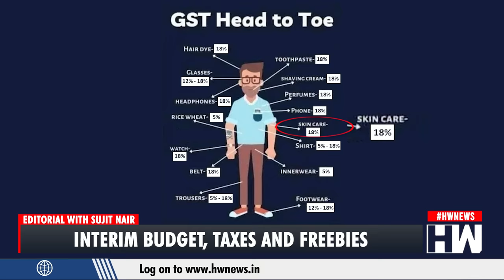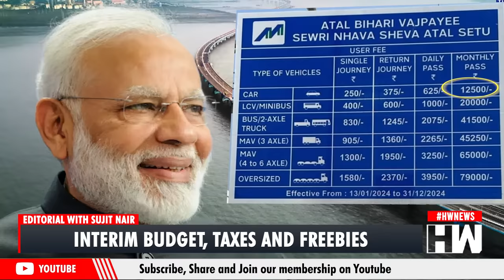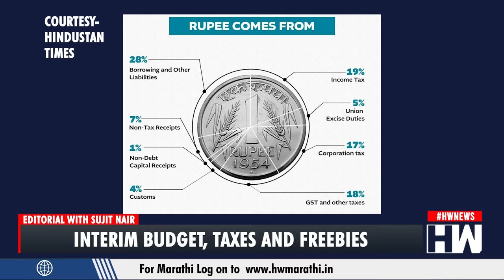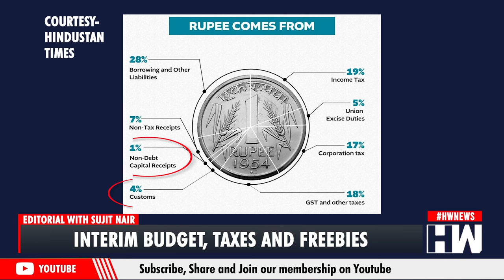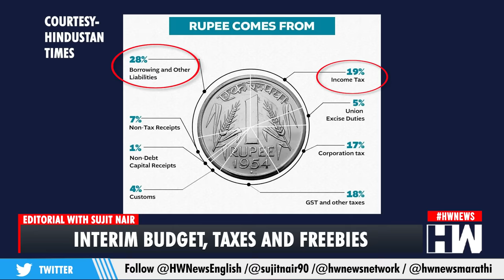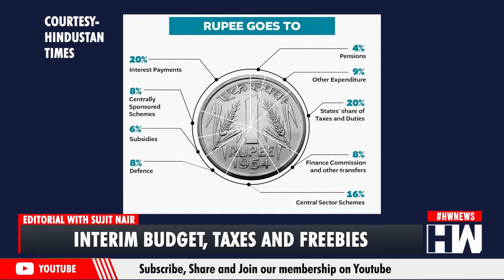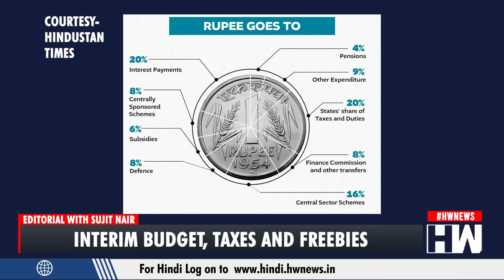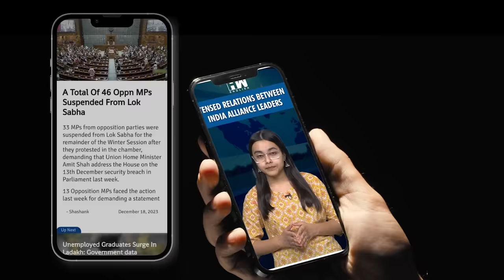Editorial With Sujit Nair | Interim Budget 2024: What Does It Have For You?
Finance Minister Nirmala Sitharaman presented the Interim Budget 2024-25 in Parliament on February 1, following the start of the Budget Session. In her speech, she refrained from making significant income tax announcements, maintaining the existing tax rates. Notably, the government has prolonged the deadline for certain tax benefits for startups and exemptions for specific IFSC units until March 2025.

HW News’ Managing Editor Mr. Sujit Nair discusses the interim budget and explains how taxes are being collected and also explains its devolution. Mr. Nair also explains how increased freebies may lead to increased taxes which would be an additional burden on the general public